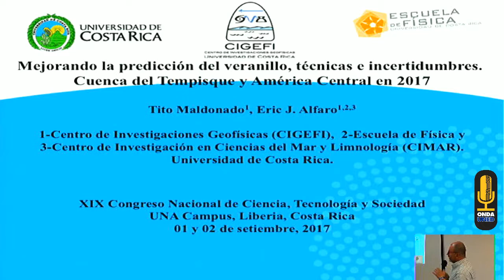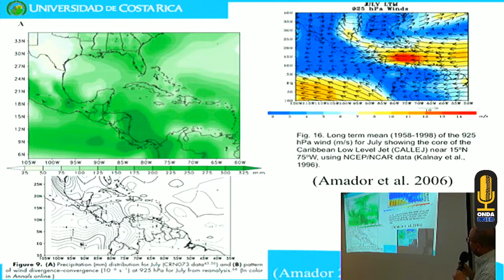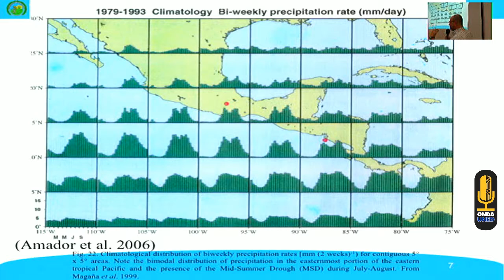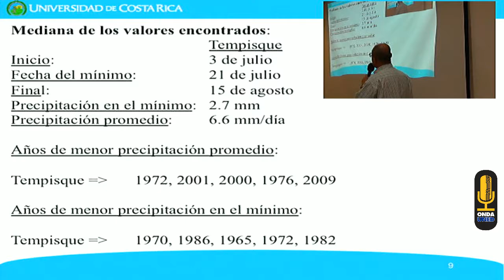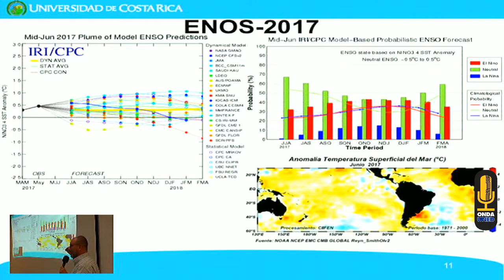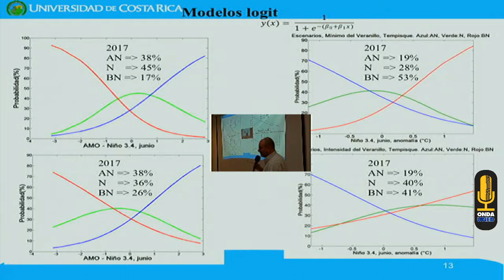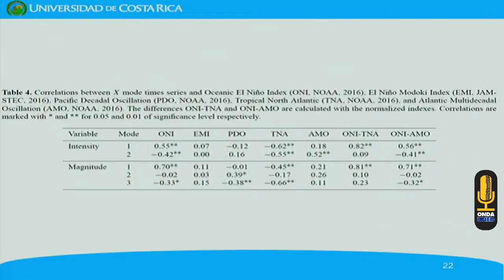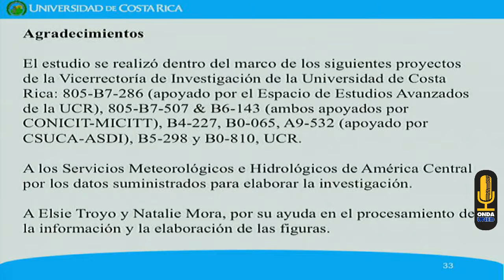CHARLA Mejorando la predicción del veranillo. Eric José Alfaro Martínez, UCR.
XIX Congreso de Ciencia Tecnología y Sociedad   Jueves Bloque 1   3